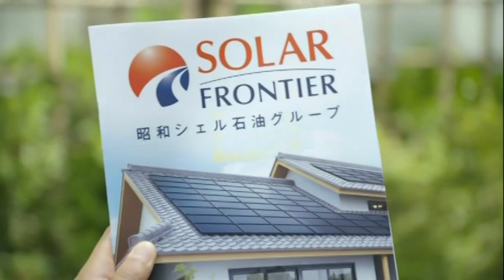井川遥 : ソーラーフロンティア (201207)